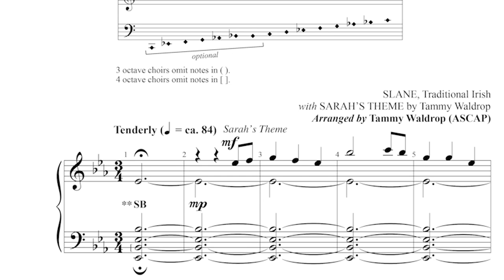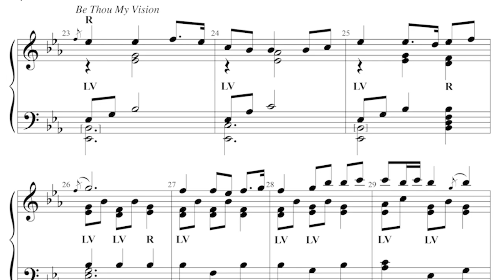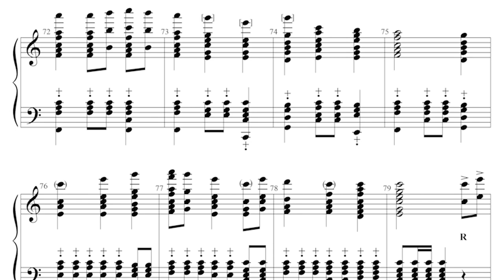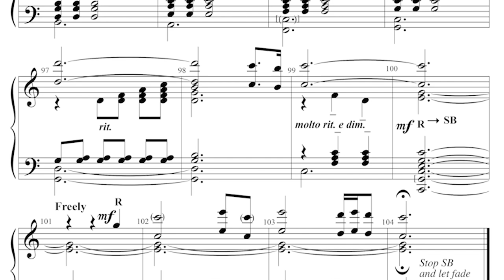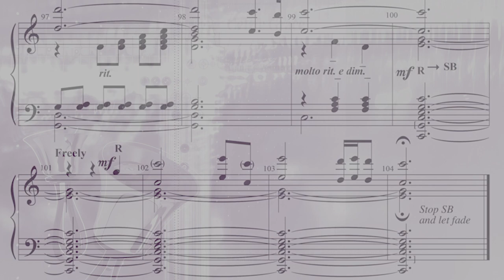CELTIC GRACE- Full Version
Arranged by Tammy Waldrop

Master composer Tammy Waldrop has skillfully combines Be Thou My Vision with an original tune. The Celtic style of the arrangement is serene and lovely for occasions year-round.